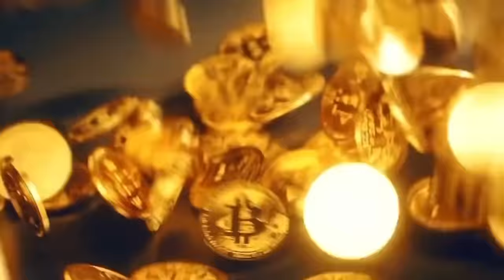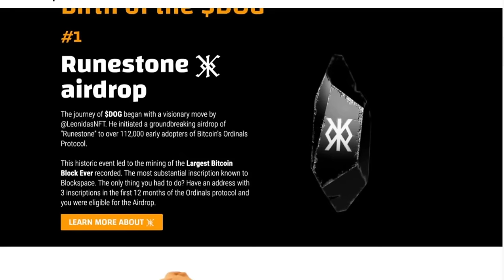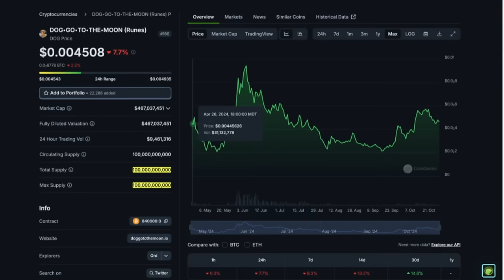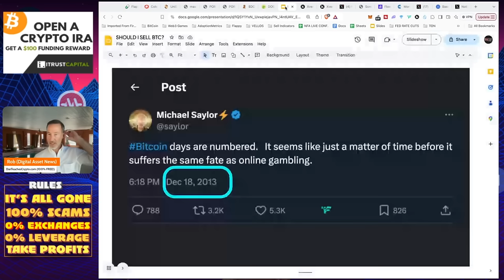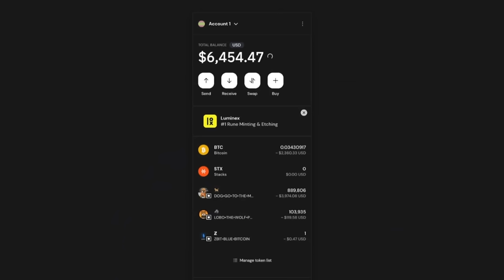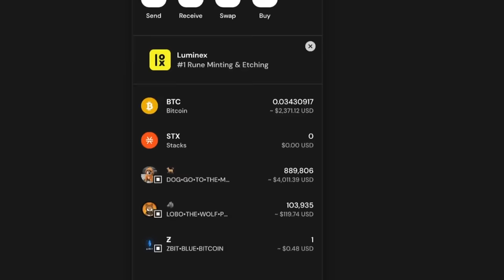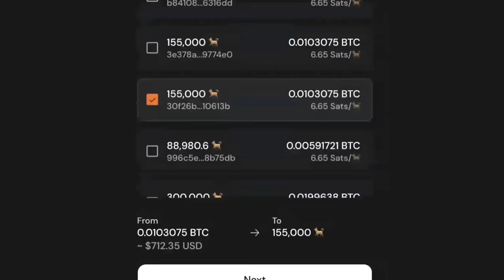HOW TO BUY DOG GO TO THE MOON THE #1 MEMECOIN ON BITCOIN.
SO HOW DO YOU BUY DOG GO TO MOON which is the #1 meme coin on the bitcoin blockchain? Here is how...

●▬▬▬▬▬▬CELSIUS/VOYAGER TIMELINE▬▬▬▬▬▬▬●

0:00 - Meme Coins are a GAMBLE
1:08 - DOG COIN - # 1 Meme Coin?
3:12 - WHY Meme Coins?
4:35 - X Verse
5:10 - the Tutorial

●▬▬▬▬▬▬CRYPTO ESSENTIALS▬▬▬▬▬▬▬●

●▬▬▬▬▬▬▬▬FOLLOW D.A.N.▬▬▬▬▬▬▬▬▬▬●

●▬▬▬▬▬▬▬▬STRATEGIES▬▬▬▬▬▬▬▬▬●

●▬▬▬▬▬RECOMMENDATIONS▬▬▬▬▬●